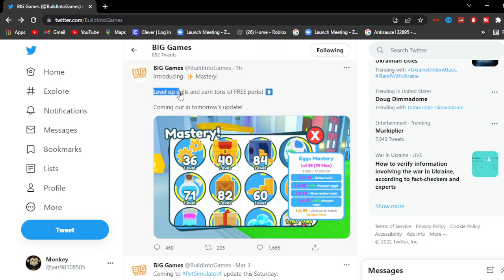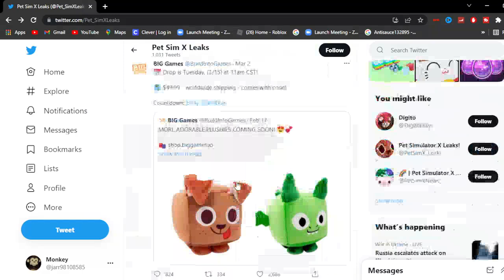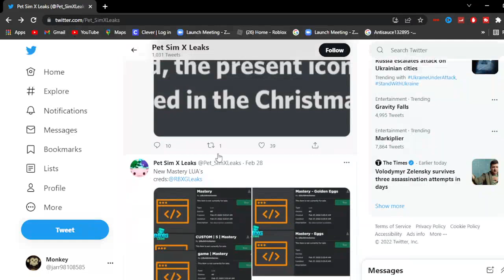Pet Simulator X Is FREE TO PLAY now...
Guys this is a leak video showing you guys the new mystery update in pet simulator x its going to be fire and there will be free HUGE PETS in the game
no more pay2win cringe :))